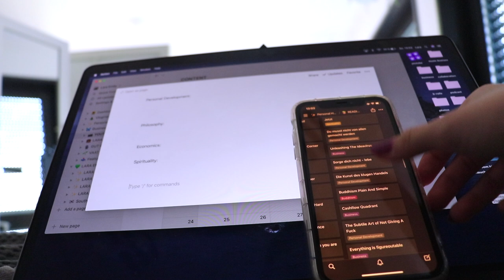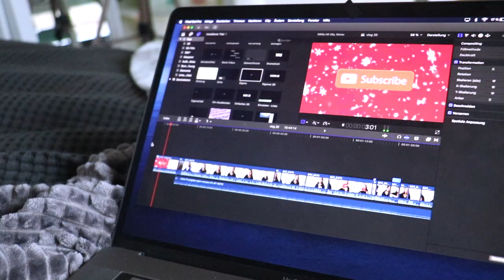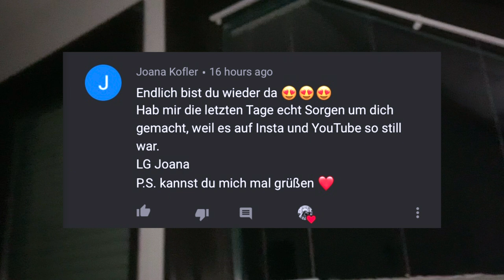Ein etwas chaotischer Vlog | 2021 planen & kleiner mental Breakdown | VLOGMAS #21🌟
↴ öffne mich!

PODCAST: Gut Genug - Lara Emily